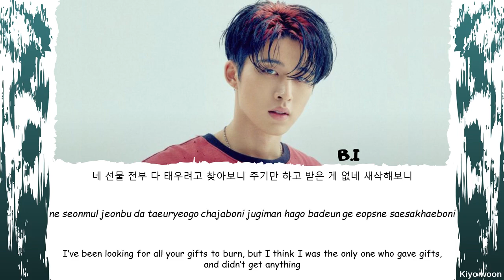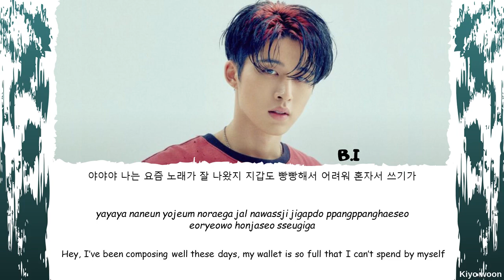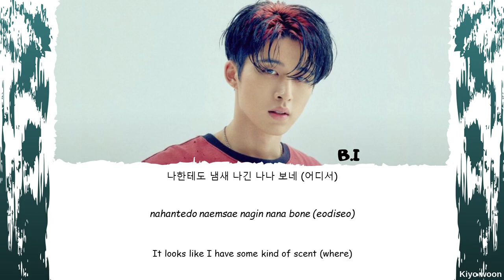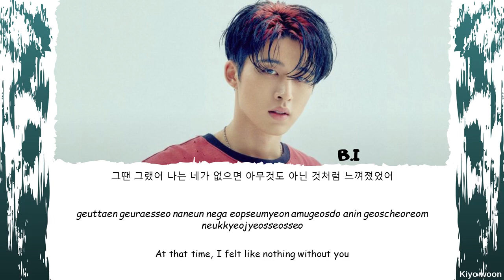B.I (Kim Hanbin) - "BACK THEN" "그땐" Unreleased song 비아이 김한빈 (Lyrics Eng/Rom/Han/가사) (vostfr)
VOSTFR DISPONIBLE

• Artist : B.I (KIM HAN BIN)
• Song: BACK THEN
• UnReleased